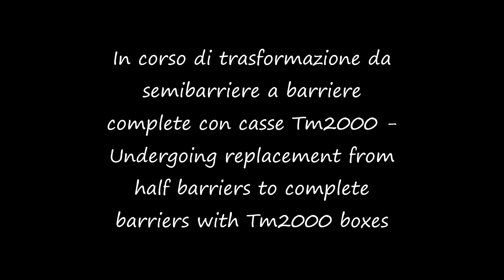Passaggio a livello Cantalupo (AL) - Level crossing - Spoorwegovergang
Aggiornamento passaggio a livello km 6+155 con semibarriere di Cantalupo.

Update half barriers level crossing in Cantalupo.